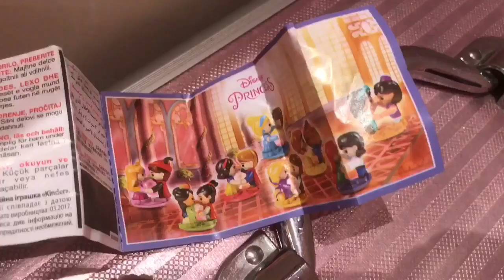Влог:я в Минске, мои новые брови ,покупки косметики,на педикюре,подарки